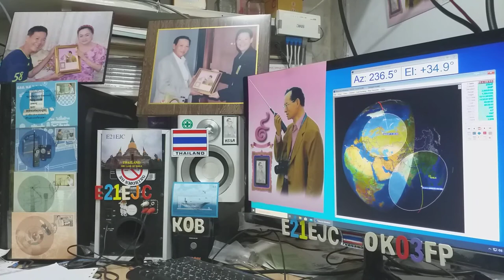Heard VU2LBW cq ssb on Satellite DOSAAF-85 (RS-44) 3 JUNE 2020.